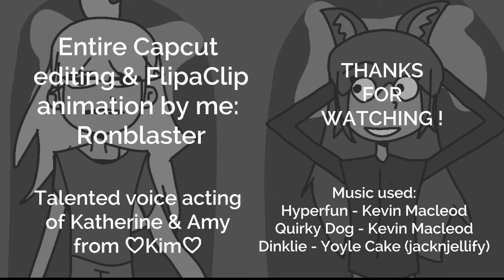roommates flipaclipfilmfestival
an awkward girl, in under drastic measures, meets a peculiar girl

Literally took alot of effort and pain pls send help 🙏

additional credits
 Katherine & Amy's voice actor: pocket.kim (insta)
I forgor to mention I used IbisPaint too for the backgrounds (try guessing which one!!!)